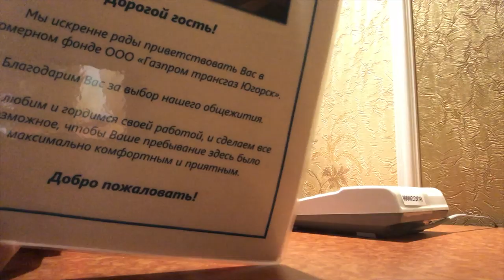RUSSIAN TRAINING CAMP - JASPER IWEMA VLOG - EPISODE 2 / SEASON 2020